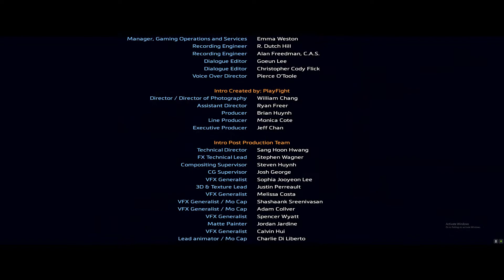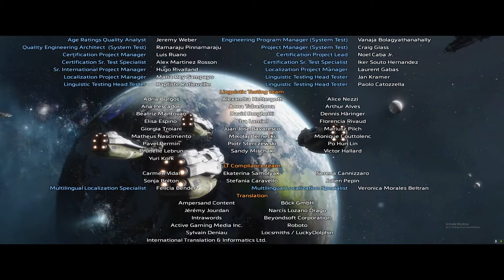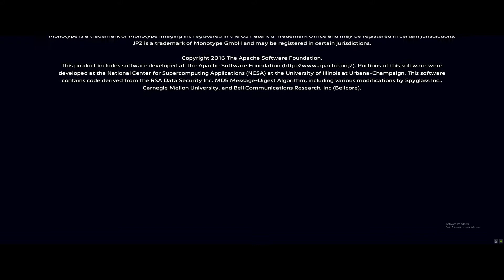Simple Nostalgia- Titan Fall 2- Part 7 Final Fight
BT and I aren't looking to hot as we make our way towards the finale, but damn if we won't at least take our enemies down with us.